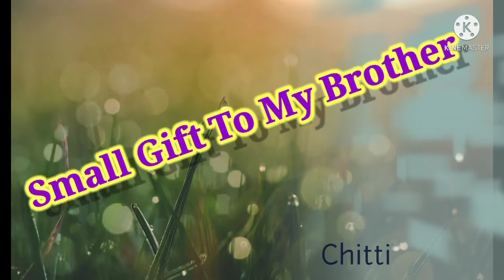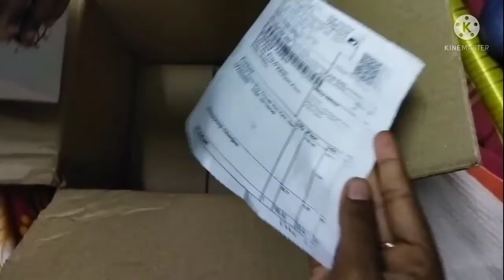small gift for my brother#thank you flipkart